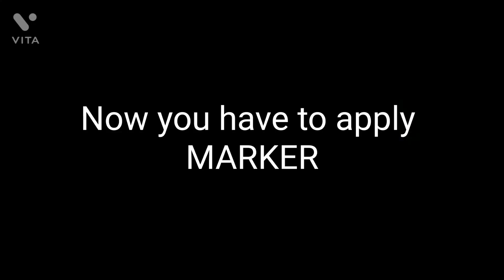how to make Mandala Art by Crafti Bee😻